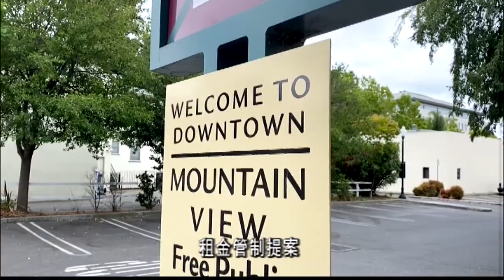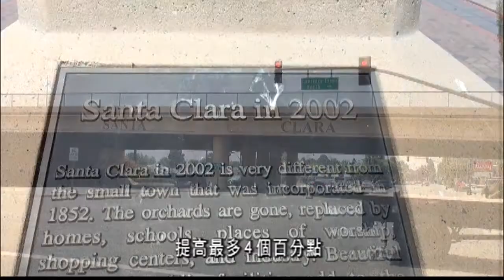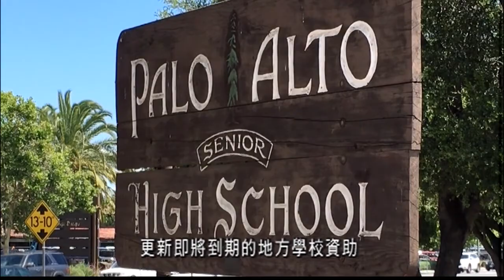介紹今年11月選舉南灣多項提案 8.6 (國)